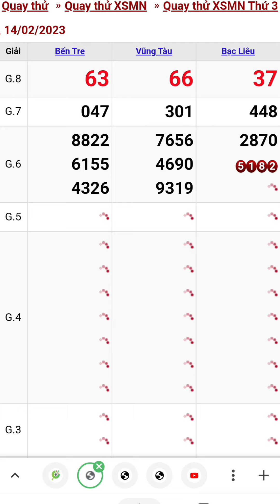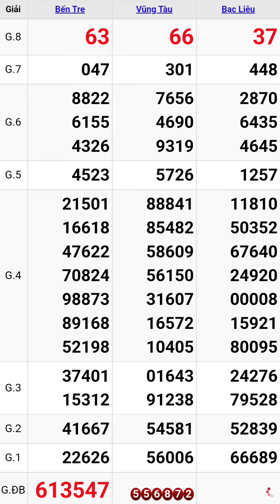Quay thử xổ số miền nam hôm nay thứ ba ngày 14/2/2023 #6 bến tre - vũng tàu - bạc liêu